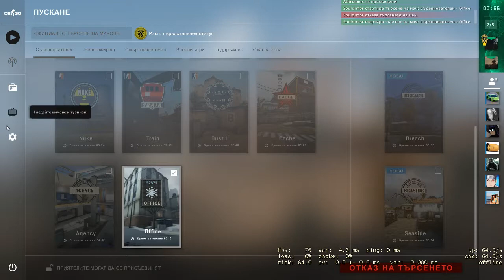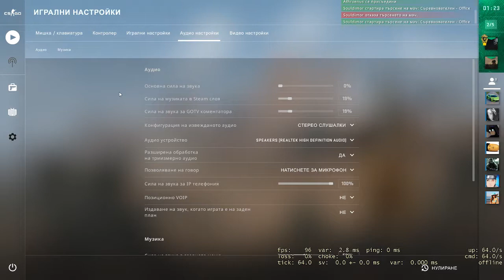CS:GO Цяла игра,забава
✮ Ако клипът ви е харесал, можете да цъкнете лайк бутона, също и да се абонирате, по този начин ми помагате да се развивам и ме мотивирате да продължавам напред. :)